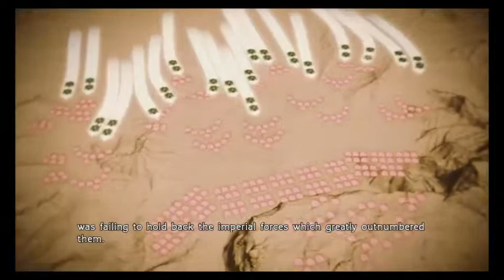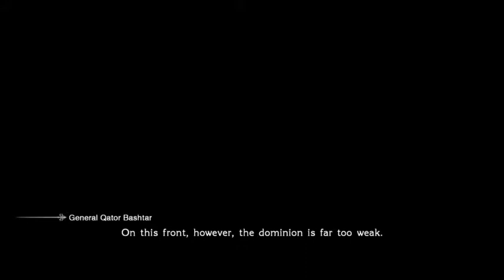Final Fantasy Type-0 HD Gameplay Walkthrough Part 29- Another I'Cie